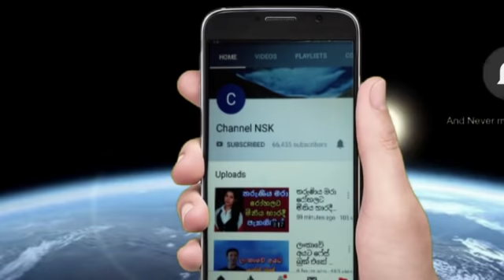මේකට තමා මව් සෙනෙහස කියන්නේ හෙදියගේ අනුවේදණීය කතාව